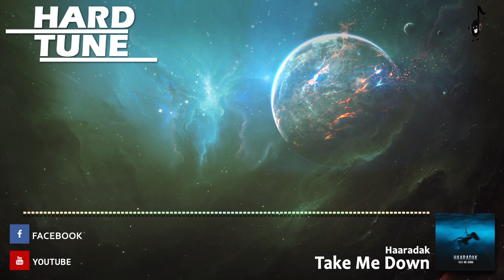Haaradak - Take Me Down (HQ Free)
...:..::..::: .Channel Info. :::..::..:...

If u enjoy my videos and the music pleaase sub me and the producers and label behind the track.

...:..::..::: .New Design. :::..::..:...
helped by ▼Rogue▼
...:..::..::: .Support. :::..::..:...

...:..::..::: .Artist Info. :::..::..:...

...:..::..::: .Upload Info. :::..::..:...
Artist: Haaradak
Title: Take Me Down
Label:
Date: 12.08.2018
Quality: 320 kbps MP3 / 44.100Hz / Stereo

Set Notifications of New Uploads ON!
3. Hit the box "Send me all messages for this channel''
4. Click on SAVE & you're done!

Snapchat sakomg

artist:
title:
label:
free: please share with me the download link
or

...:..::..::: .My Partners :::..::..:...

...:..::..::: .Legal Info. :::..::..:...